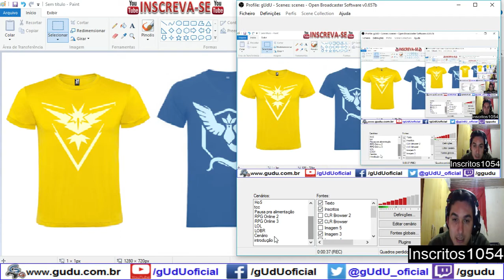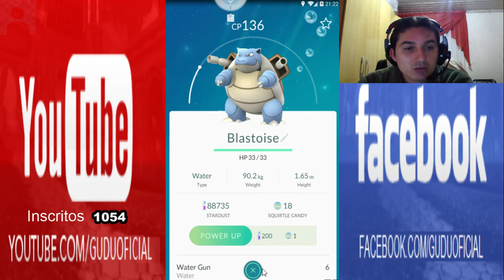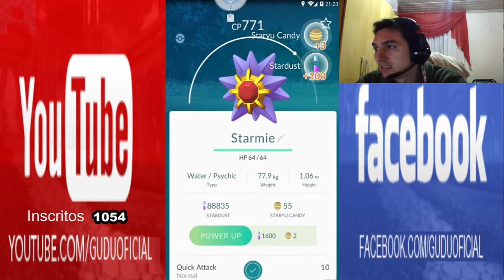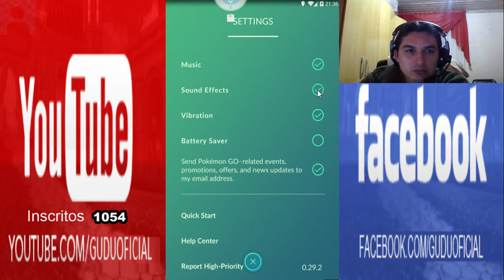Tentando finalizar Pokedex Vaporeon Electrode Poliwrath | Pokémon GO